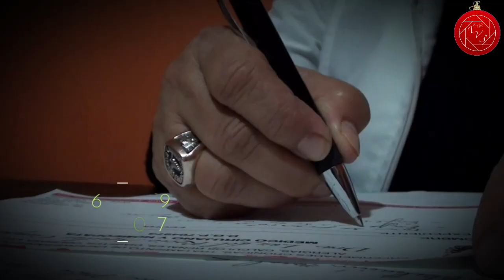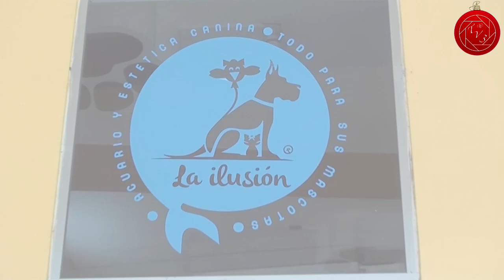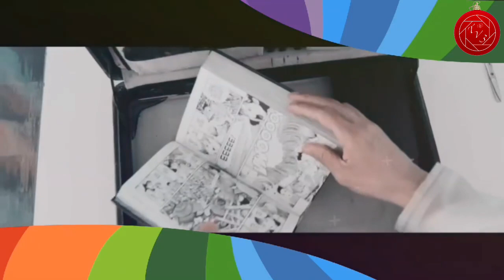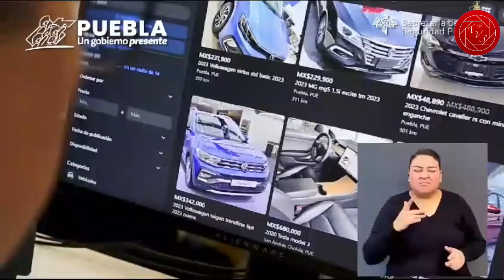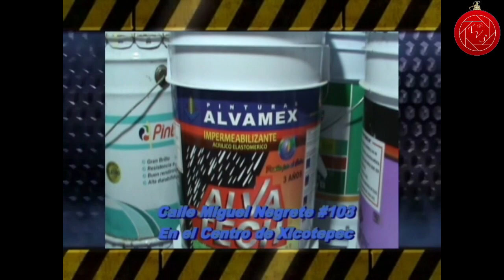"CAFE, ARTE Y ALGO MAS" 20 de Noviembre 2023.